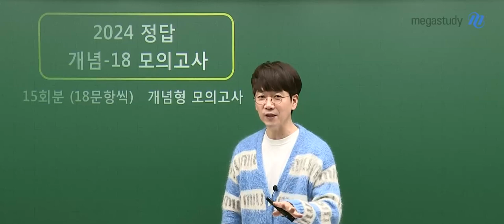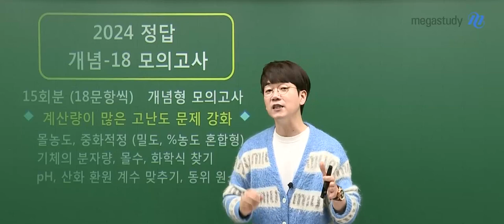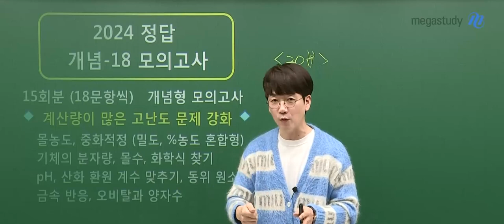[메가스터디] 화학 정훈구쌤 - 2024 정훈구 정답 개념-18 모의고사 OT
화학 정훈구 선생님의 2024 정훈구 정답 개념-18 모의고사 OT 영상입니다.